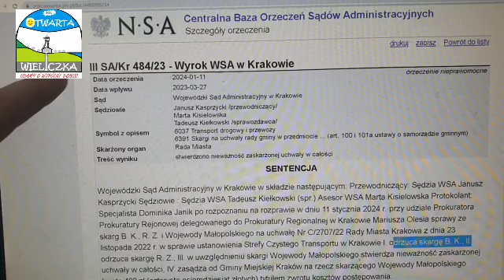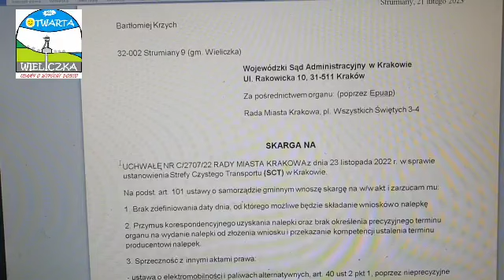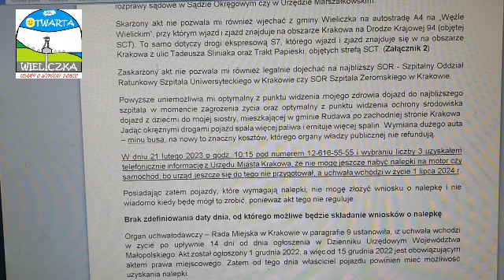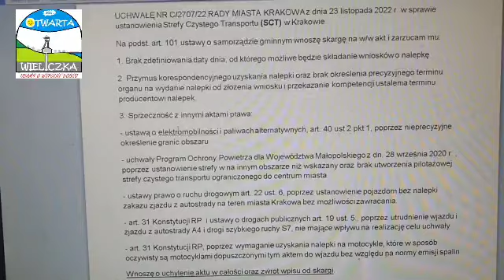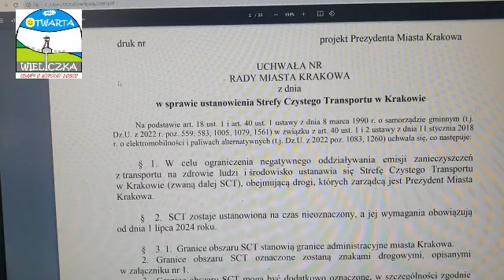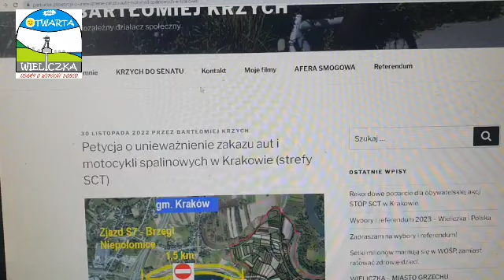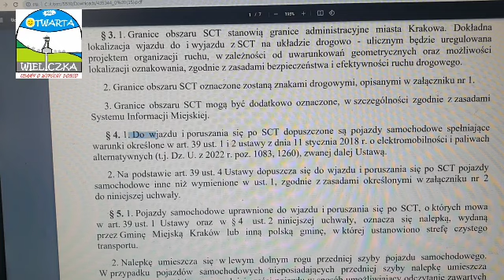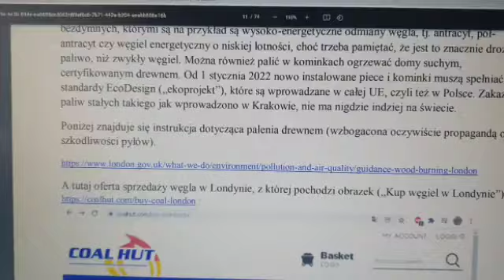Kulisy uchylenia SCT w Krakowie w sądzie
o uchwale wprowadzającą strefę czystego transportu w Krakowie i w sprawie sądowej dotyczącej unieważnienia SCT
linki:
Sentacja wyroku w bazie orzeczeń: